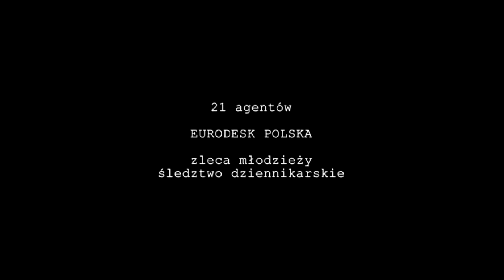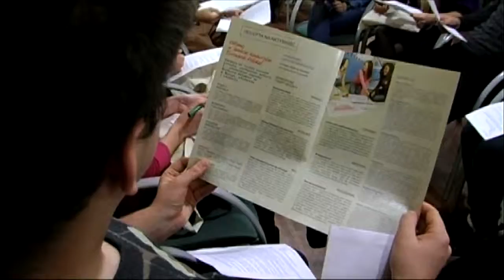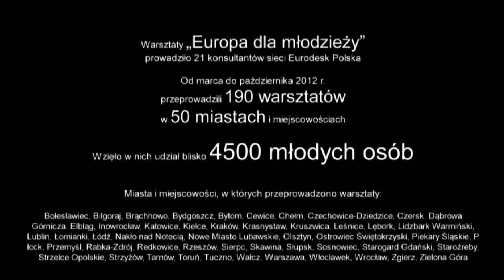Europa dla młodzieży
Film finalny projektu, z moim krótkim występem aktorskim. :D
Świetna zabawa i piękna idea. :)